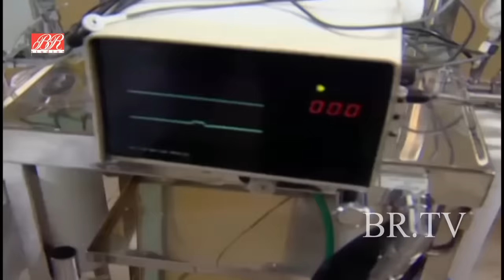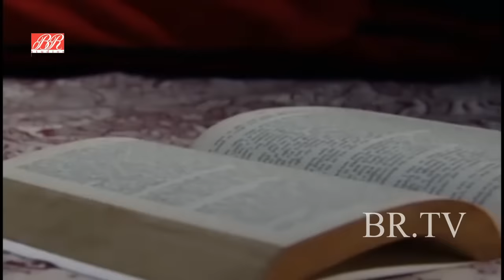JHankaar | BR Chopra Hindi Tv Serial